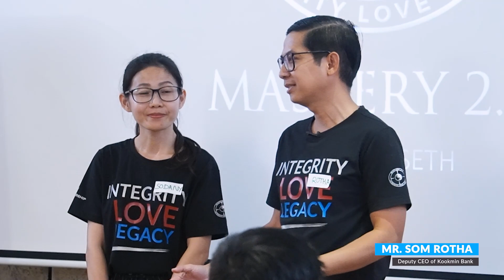កត្តាជំរុញ បង្កើនភាពរីកចម្រើនទាំងទ្រព្យ និងសុភមង្គល | MASTERY 2.0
ការសម្រេចចិត្តដ៏អស្ចារ្យ ដែលបានផ្លាស់ប្តូរជីវិតខ្ញុំ និងក្រុមគ្រួសារទាំងស្រុង!​
ការជាប់គាំងទាំងបញ្ហាគ្រួសារ បញ្ហាហិរញ្ញវត្ថុ បញ្ហាផ្លូវអារម្មណ៍ ត្រូវបានដោះសា្រយបន្តិចម្តងៗ រហូតខ្ញុំមានអារម្មរណ៍ថា គុណភាពជីវិតរបស់ពួកយើងត្រូវបានប្រែពីអាប់អួរ ទៅជាស្រស់ស្រាយ និងមានអំណរទរ ជីវិតមានន័យ មានក្តីសង្ឃឹម មានគុណតម្លៃ ដែលមិនអាចកាត់ថ្លៃបាន!

ឆ្លងកាត់ការងារជាច្រើនឆ្នាំ លោក ខាំ ពិសិដ្ឋ បានយល់ឃើញថា ដើម្បីទទួលបានភាពរីកចម្រើនផ្នែកហិរញ្ញវត្ថុ គាត់ត្រូវផ្លាស់ប្តូរទិសដៅជីវិត ពីអ្នកធ្វើការងារ ទៅជាសហគ្រិន និងអ្នកវិនិយោគ។ ជាការពិតដូចអ្នកបានដឹងហើយថា ដើម្បីដើរផ្លាស់ប្តូរឲ្យបាន លឿន អ្នកត្រូវ ស្វែងរកអ្នកជំនាញពិតប្រាកដដើម្បីសិក្សាជាមួយ ។ គាត់បាន  ជួប និងសិក្សាដោយផ្ទាល់ជាមួយ អ្នកជំនាញ ការសាងទ្រព្យ អន្តរជាតិ និងសកលលោក ដូចជា Tony Robbins, Robert Kiyosaki, Marshall Thurber (The Creator of Money & You Program),  Rich Dad Advisors, Brian Tracy, កម្មវិធី លោក T. Harv Eker​ ។ល។ ជាពិសេស លោកបានក្លាយជា សិស្សផ្ទាល់ របស់ ឪពុក អ្នកមាន អាសុី (Rich Dad Asia, Bellum Tan)​ ដែលជាអតីតដៃគូយុទ្ធសាស្រ្តរបស់ លោក Robert Kiyosaki អស់រយៈពេលជិត ៤ ឆ្នាំ ។ ជាលទ្ធផល គាត់មានលទ្ធភាព រកចំណូល បានពេលខ្លះ ក្នុងមួយថ្ងៃ ស្មើនឹង ១​ ឆ្នាំ ហើយពេលខ្លះ ស្មើនឹង ចំណូលគាត់ពីមុន ១០ ឆ្នាំ​៕ គាត់មានបទពិសោធន៍ ទិញអចលនទ្រព្យ ដោយមិនចាំបាច់ប្រើលុយ ។ លើសពីនេះទៀត គាត់បានធ្វើការបង្ហាត់បង្ហាញ និងបង្រៀន ម្ចាស់អាជីវកម្ម ឲ្យទទួលបាននូវការ កើនចំណូល ខ្ទង់ មុឺន  ខ្ទង់សែន និងរហូតដល់រាប់ លាន ដុល្លារ។

"វាពិតជាអព្ភូតហេតុដែលបានកើតឡើងនៅក្នុងជីវិតរបស់ខ្ញុំ។ កាលពីមុន ខ្ញុំធ្លាប់មានបញ្ហាបាក់ទឹកចិត្ត ស្ត្រេស មានជីវភាពក្រីក្រ ហើយខ្ញុំក៏បានធ្លាប់ធ្វើអត្តឃាតផងដែរ។ ខ្ញុំពិតជាមិនយល់ពីអត្ថន័យនៃជីវិតនោះទេ។ ក៏ប៉ុន្តែបច្ចុប្បន្ន ខ្ញុំអាចដឹកនាំក្រុមការងាររបស់ខ្ញុំ ធ្វើគម្រោងការរាប់ពាន់លានដុល្លារ និងរកចំណូលបានជាងមួយលានដុល្លារ។"

 សូមចុចលីង (Link) ចុះឈ្មោះដើម្បីទទួលបានការប្រឹក្សាយោបល់អំពីកម្មវិធីចំណេះដឹងផ្នែកហិរញ្ញវត្ថុ ការវិនិយោគ អាជីវកម្ម ដោយឥតគិតថ្លៃ

4. ចូលរួមជាសមាជិក Money Secret Mastermind
5. YOU 2.0 [Design Your Life for More Happiness & Financial Growth] ៖​